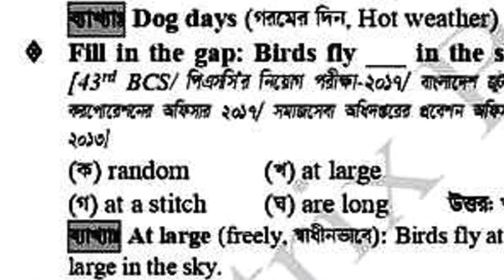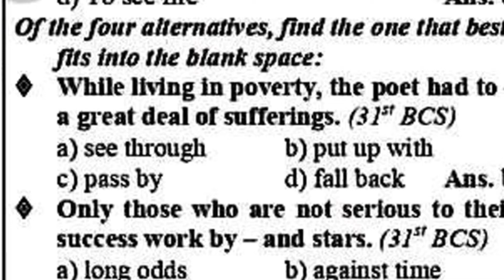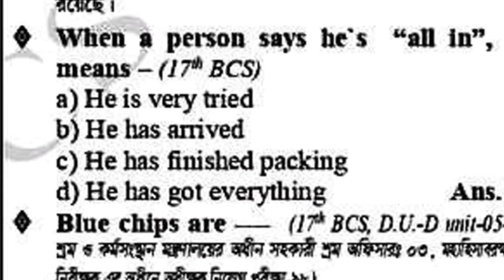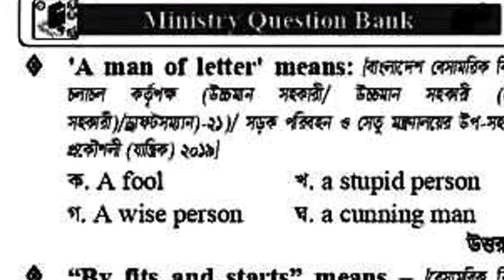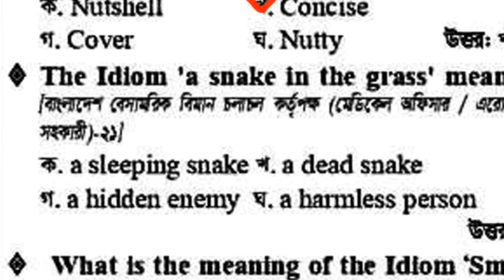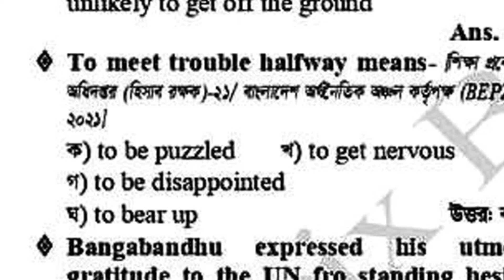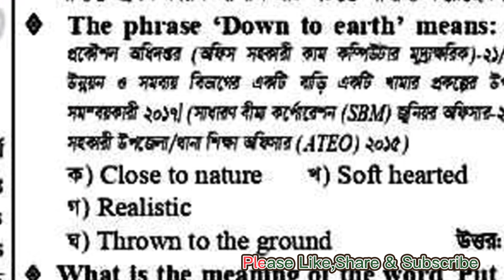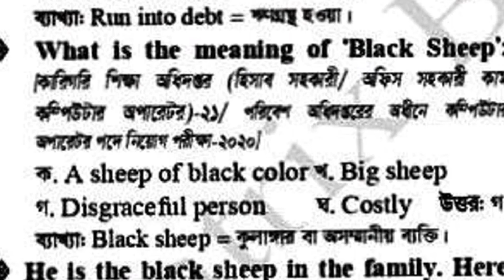previous years phrase and idioms|বিগত বছরের phrase and idioms